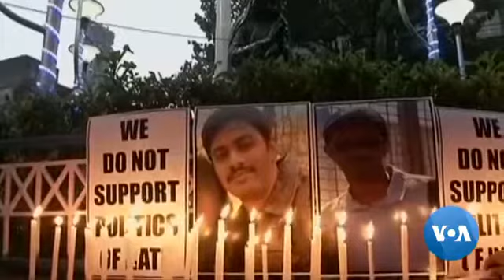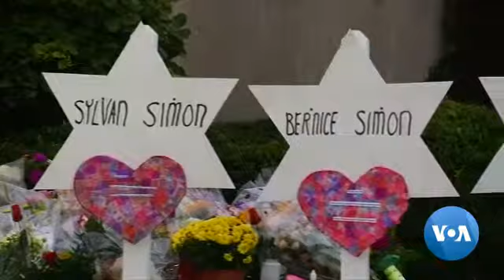Hate Crimes At Sharp Increase In The U.S.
The number of hate crimes, or crimes against a protected minority, has increased over the last several years in the United States. Advocates fear the alleged false reporting of a hate crime by an American actor may cause people to doubt real victims and prevent some victims from going to the police. VOA's Carolyn Presutti takes a look at the impact of a hate crime hoax in a country facing deep divisions.This video is brought to you by Himshila in association with BBG.